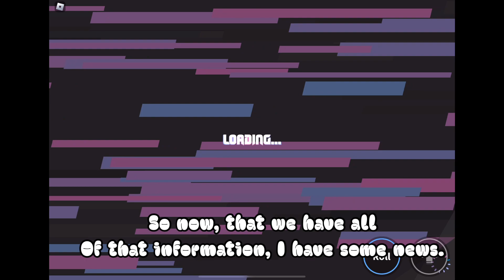RB BATTLES SEASON 3 NEWS! | Roblox